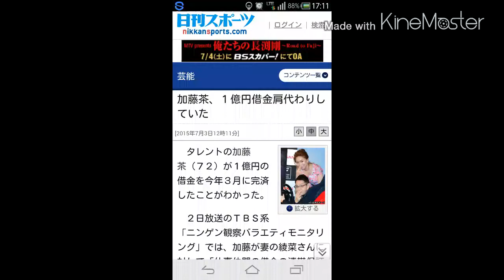加藤茶、１億円借金肩代わりしていた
引用元　日刊スホーツ